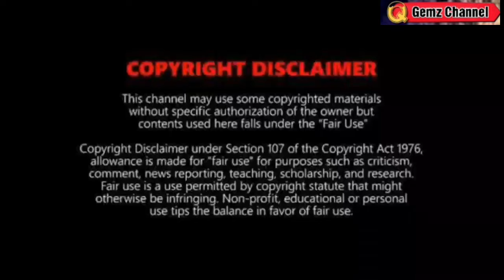WEATHER UPDATE TODAY FEBRUARY 21, 2024 | MAY BAGYONG PARATING? TINGNAN DITO⚠️